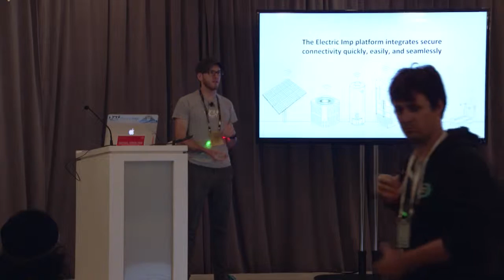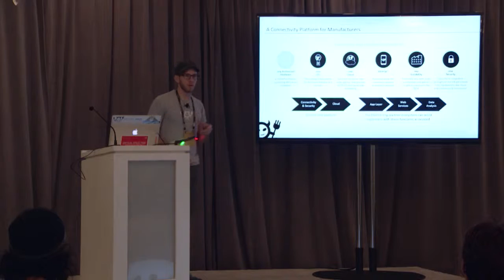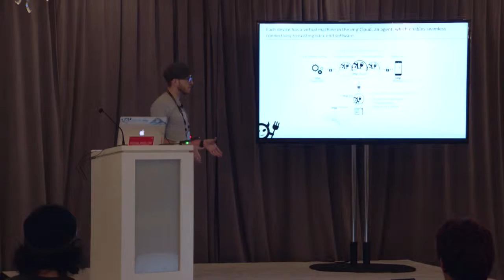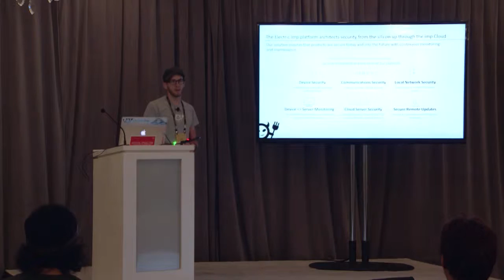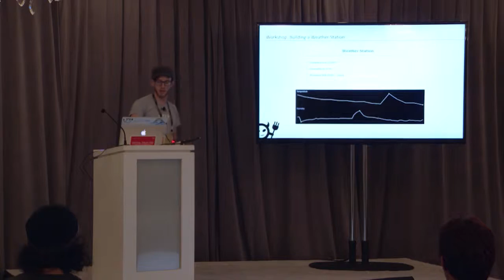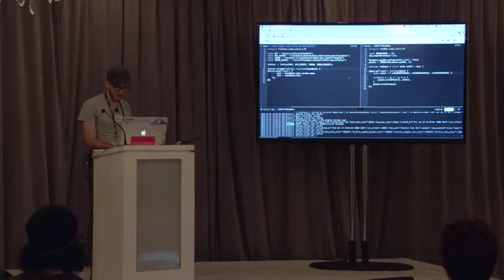FutureStack15: Unconf session, Build your own Internet Connected Weather Station w/ Electric Imp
Tom Byrne, Hardware Design Engineer at Electric Imp, walks us through this fun unconf session.